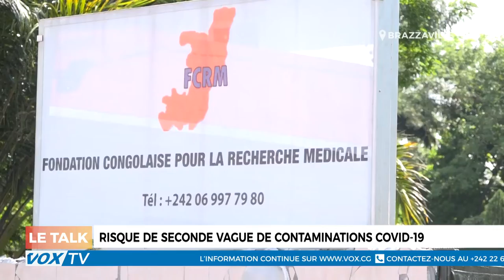Dépistage de la Covid-19 en milieu scolaire et universitaire : Drs Jean AKIANA et J. C. MOBOUSSE